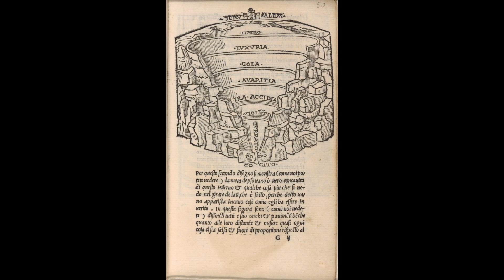The Divine Comedy Paradiso XXII, XXIII, XXIV